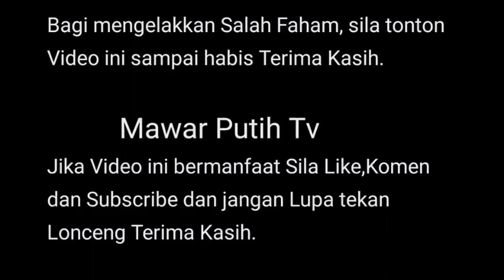AM4RAH YUSUF HASLAM M3LADAK 💥 BARU JER CERA1 SEK4LI NE RESP0N PEDASS YUSUF PADA SYAMSUL ⁉️😡👊